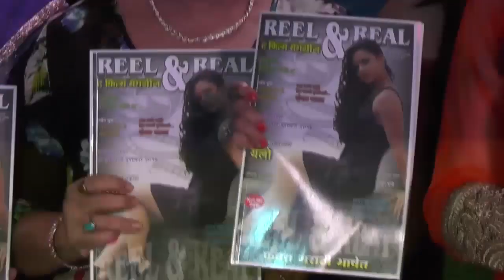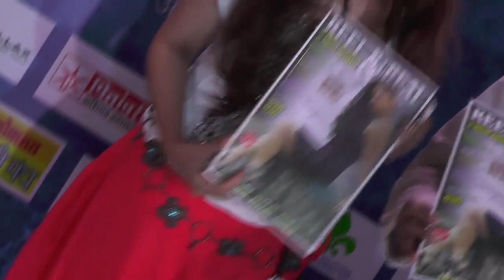REEL & REAL MAGAZINE LAUNCHING MUMBAI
Real and Real magazine